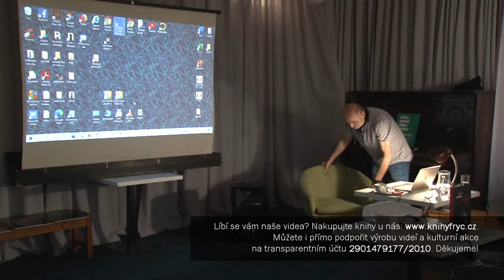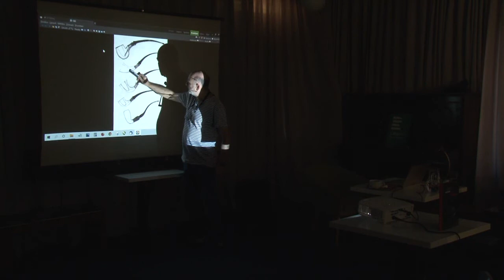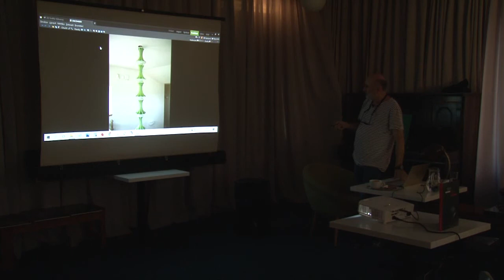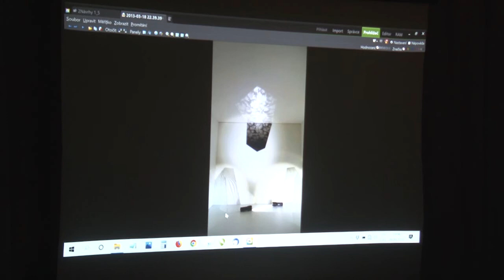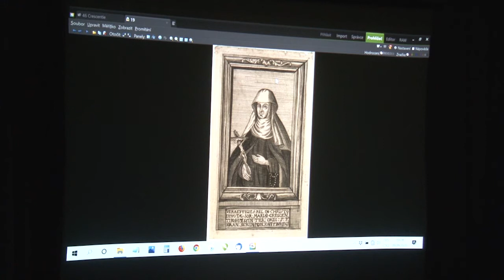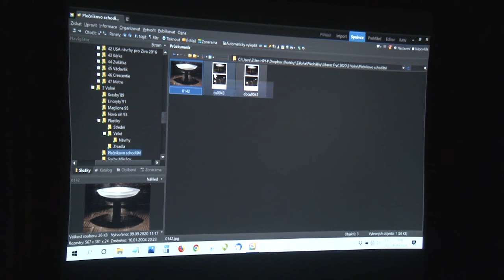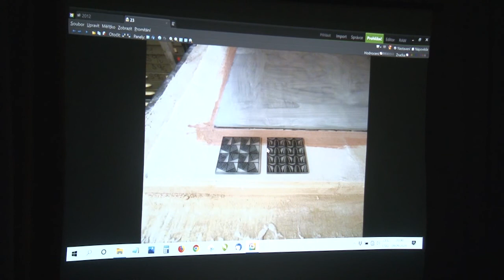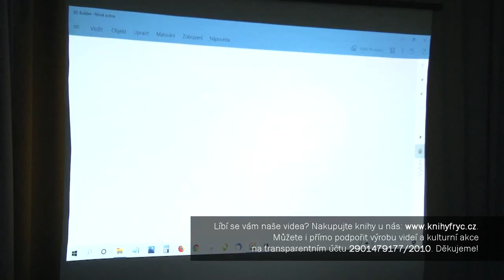Zdeněk Lhotský / Sklo, kresby - 9. 9. 2020 - Knihkupectví a antikvariát Fryč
Líbí se vám naše videa? Nakupujte knihy u nás Můžete i přímo podpořit výrobu videí a kulturní akce na transparentním účtu 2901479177/2010. Děkujeme!
Přednáška  s promítáním o autorově tvorbě a technologii tavené plastiky s projekcí děl a úspěšných realizací v architektuře.
Zdeněk Lhotský si v oboru uměleckého skla vybojoval světově uznávanou pozici experta v technologii taveného skla mimo jiné tím, že rád vyhledává a přijímá výzvy. Jednou z výzev byla také realizace Sarkofágu pro Dánskou královskou rodinu, největší skleněnou plastiku kdy vyrobenou. Přednáška zahrnuje výběr z autorovy tvorby a ukázky ze zákulisí technologie tavené plastiky s projekcí děl a úspěšných realizací v architektuře.